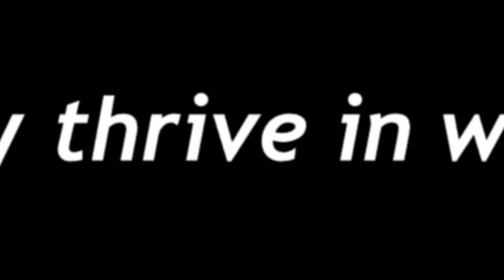Sharkansas Women's Prison Massacre (2015) - Official Trailer (HD)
Just when you thought it was safe to swim in the Arkansas Bayou…

When a fracking mishap accidentally rips apart the earth's crust, the resulting hole opens up a gaping underground waterway leading to a vast and mysterious subterranean ocean somewhere deep below. Instantly, giant prehistoric sharks begin wending their way upward toward a murky bog in the heart of the Arkansas bayou. Unfortunately for a group of female prisoners on a work detail in the swamp, the deadly sharks attack without warning – pinning a hapless group of potential victims in a small deserted cabin in the heart of the wetlands. For these wayward women, death may be the only means of escape!

Get ready for a wild ride when Dominque Swain (Skin Traffik, Alpha Dog) and Traci Lords (Cry Baby, Not of this Earth) come face to face with the deadliest prehistoric man-eaters nature has ever spawned.